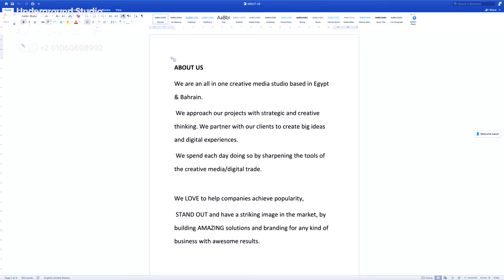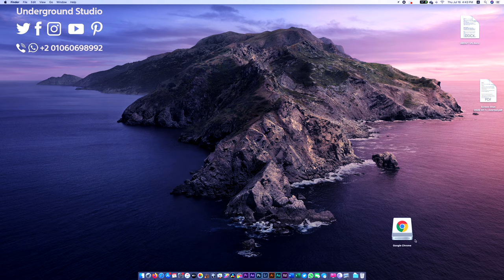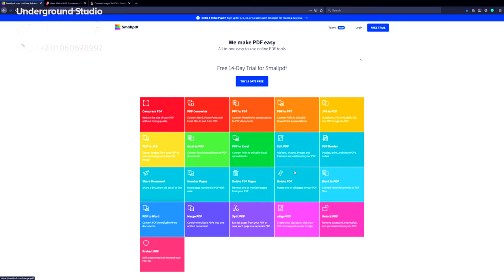إزاي تقدر تحول من صوره ل pdf \\ How To Convert From JPG to PDF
طريقة سهله جداً
احنا عملنا الفيديو ده بناءً على رغبة احد متابعي القناه
وانت كمان لو عندك اي استفسار، ما تترددش انك ترسله لنا

واحنا هنجاوبك عليه

لو كنت لسه جديد معانا ما تنساش تشترك في القناه

ولو كنت معانا من الاول ما تنساش تشير الفيديو ده علشان غيرك يستفاد منه

Underground Studio
Creative Media

Managed By:
Amin Mohammed

ABOUT US

We are an all in one creative media studio based in Egypt & Bahrain. We approach our projects with strategic and creative thinking. We partner with our clients to create big ideas and digital experiences. We spend each day doing so by sharpening the tools of the creative media/digital trade. We LOVE to help companies achieve popularity, STAND OUT and have a striking image in the market, by building AMAZING solutions and branding for any kind of business with awesome results.

WHAT WE OFFER:

PHOTOGRAPHY

VIDEOGRAPHY

CONCEPT DEVELOPMENT STORY

BOARDING

DIGITAL PROFILES

EVENT VIDEO COVERAGE

COMMERCIAL ADVERTISING

DIGITAL MARKETING

BRANDING